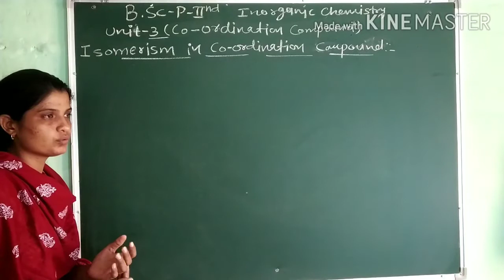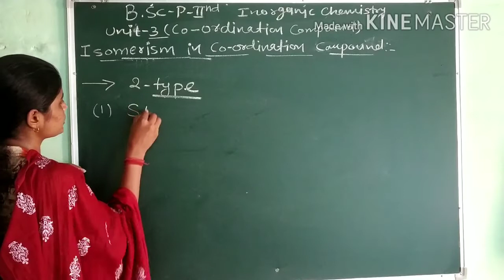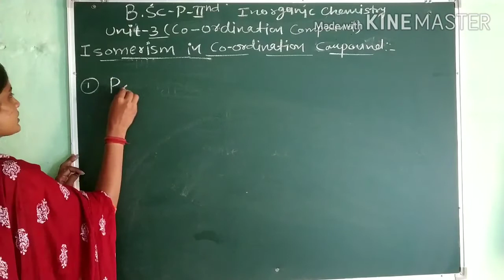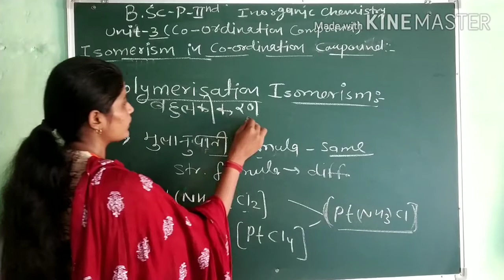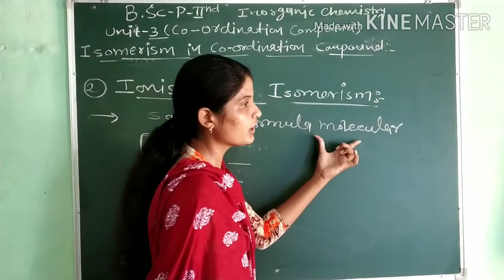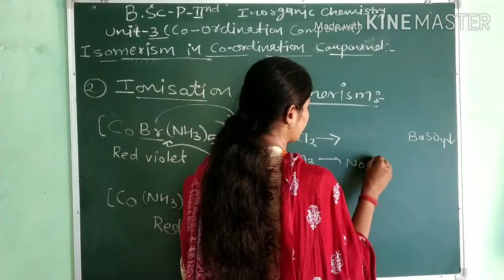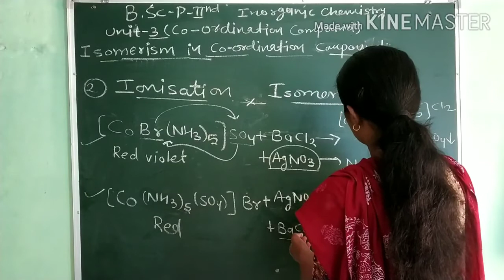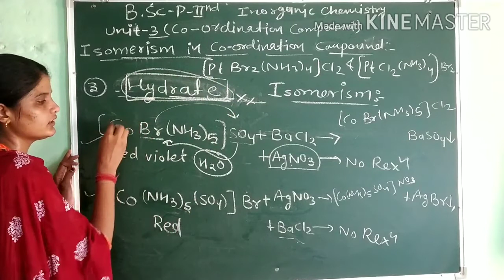Bsc 2nd Year ,Inorganic chemistry, Unit-3 (OMC), Topic~Isomerism in Co-ordination compounds,Lect~12